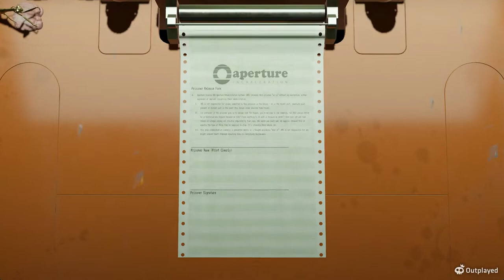Aperture Desk Job: Full Game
I played Aperture Desk Job which is part of the Portal Universe and decided to post it. This video actually is in 27th place worldwide on speedrun.com for time to beat the game.